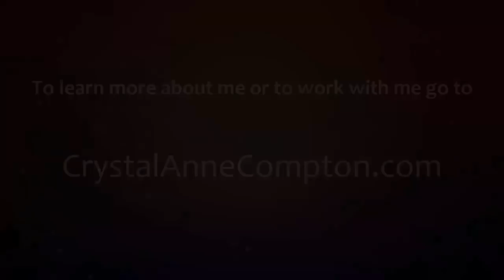Find Your Life Purpose RIGHT NOW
Are you stuck wondering what your life purpose and mission might be? Wonder no further -- in this video I take you through the key steps to not just discovering your purpose, but beginning to live it RIGHT NOW.